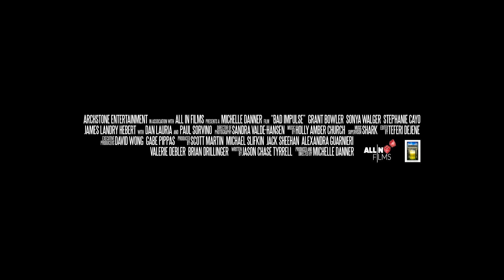Bad Impulse Trailer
A new high-tech security system forces members of a family to confront their innermost fears and desires.

Starring: Sonya Walger, Dan Lauria, Paul Sorvino